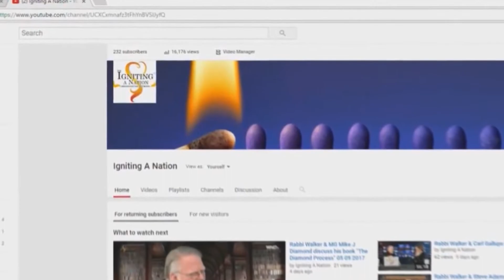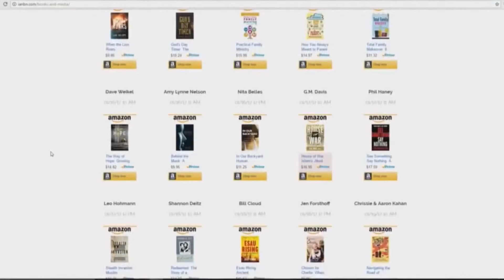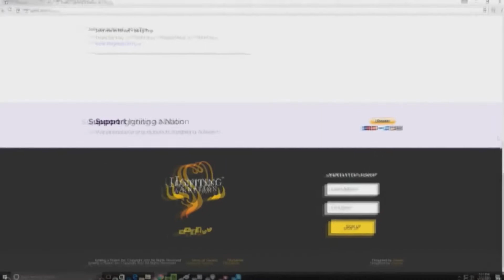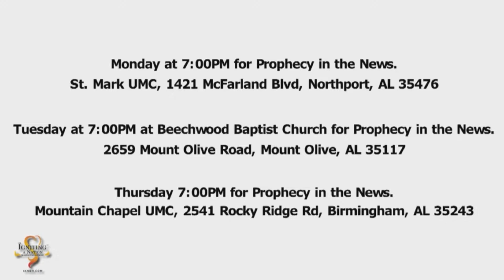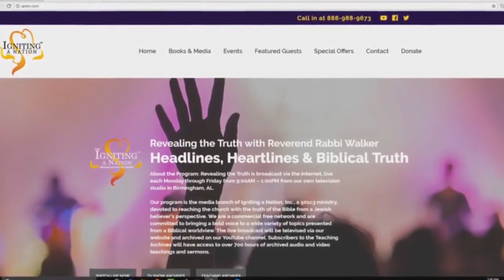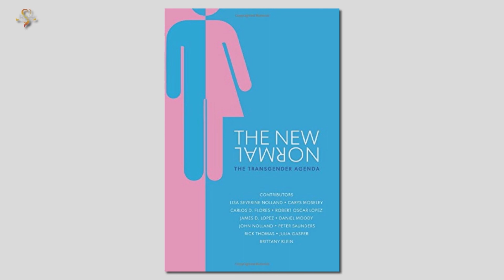Dr. Robert Lopez & Rabbi Walker discuss his book The New Normal